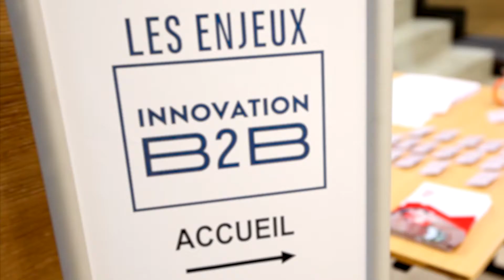Christophe Marée (Abobe) et les 3 étapes de l'usage de la donnée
Christophe Marée, Senior Marketing Manager Europe du Sud d’Adobe, interrogé en marge des Enjeux Innovation B2B 2017 qui se sont tenus le 16 novembre au Medef, définit les conditions d’une bonne expérience client et comment le travail sur la donnée permet de l’enrichir à différents niveaux.